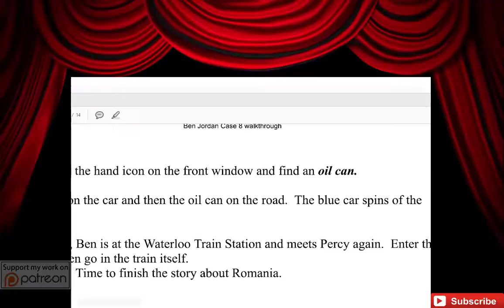Ben Jordan: Paranormal Investigator - Case #8 - Walkthrough - Car Chase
Ben and Otto have a K.O.S.A. Agent snapping at their heels! What will they do?